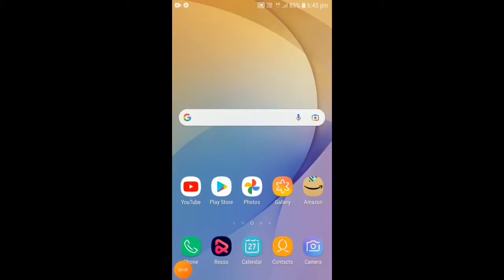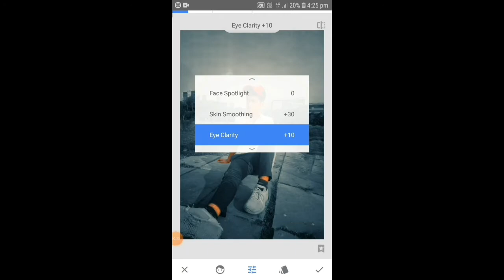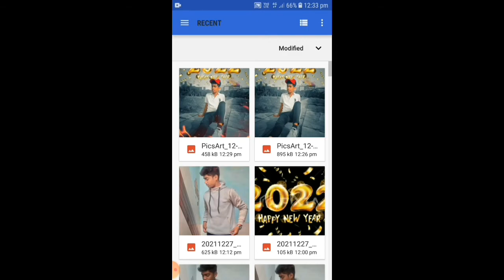Snapseed Happy New Year 2022 Unique Photo Editing I| Happy New Year Photo part2🤗🤗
Snapseed - Happy New Year 2022 Unique Photo Editing I| Happy New Year Photo Editing Picsart 2022 😎😎🤗🤗😎😎😎🤗🤗😎😍😍😊😊😍😊🤩🤩🙏🙏🙏🙏🙏🙏

Snapseed - Happy New Year 2022 Unique Photo Editing || Happy New Year Photo Editing Picsart 2022 🙏🙏🙏🙏🙏🙏🙏

 Are you looking for happy new year photo editing Tutorial? Then this video is for you! Today I will show you photo editing on the occasion of New Year 2022, you can do happy new year ..more🙏🙏🙏🙏🙏🙏🙏🙏

Snapseed - Happy New Year 2022 Unique Photo Editing I| Happy New Year Photo